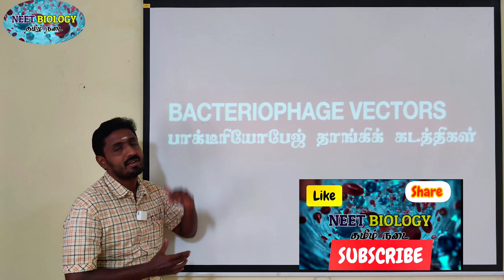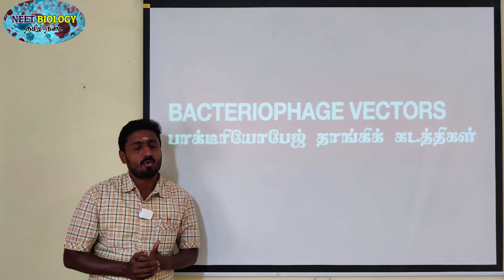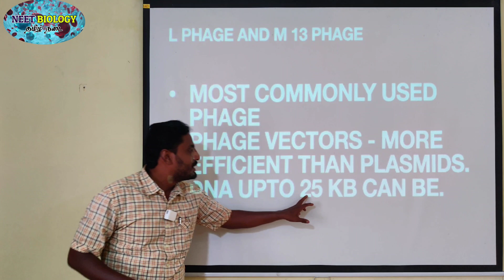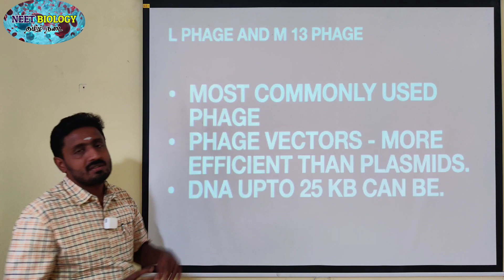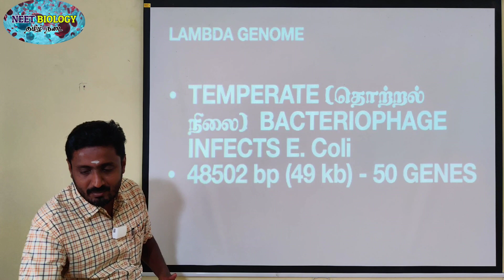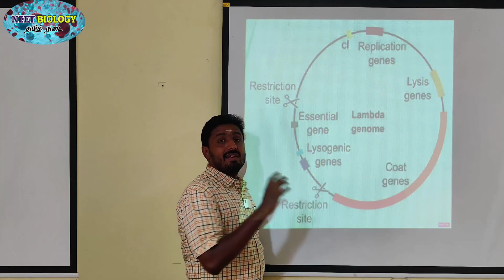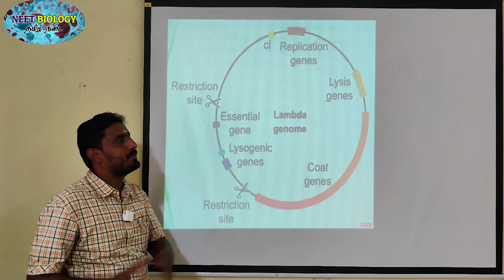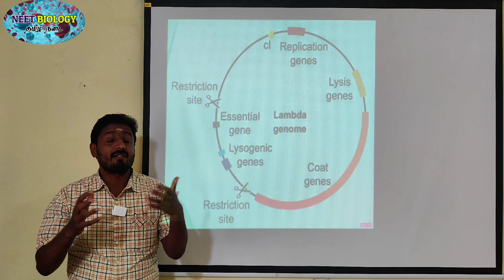BACTERIOPHAGE VECTORS | TAMIL | BIOTECHNOLOGY | STD 12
Bacteriophages are viruses that infect bacteria. The most commonly used E. coli phages are l phage (Lambda phage) and M13 phage. Phage vectors are more efficient than plasmids - DNA upto 25 Kb can be inserted into phage vector.
Lambda genome: Lambda phage is a temperate bacteriophage that infects Escherichia coli. The genome of lambda-Phage is 48502 bp long, i.e. 49Kb and has 50 genes.